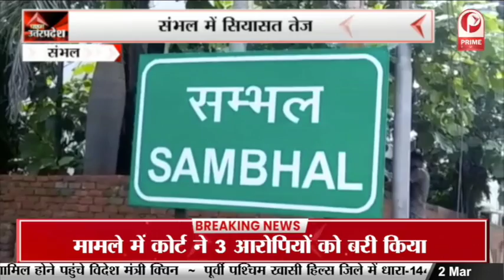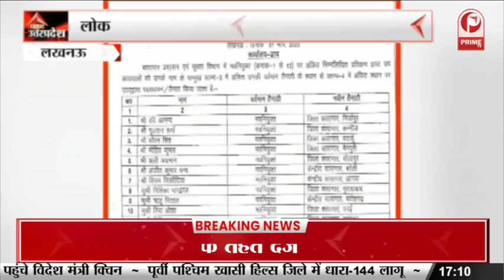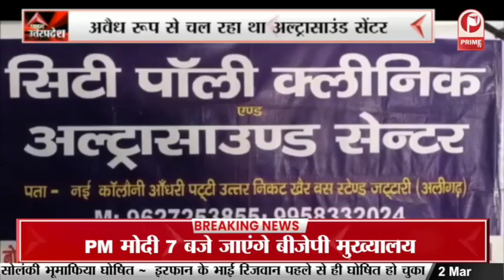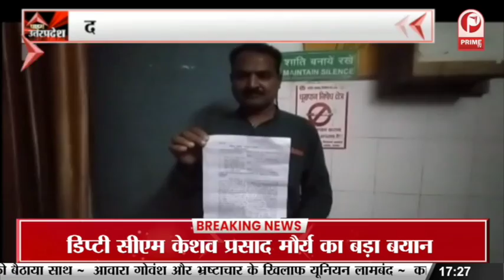CM Yogi : पिछली सरकारों में अपराधियों का था बोलबाला || Prime Tv